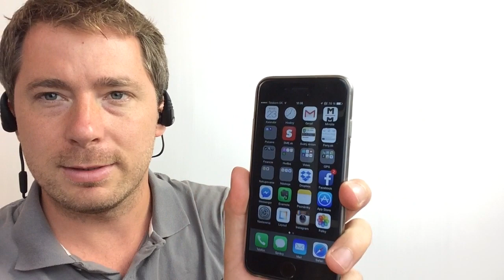Yurbuds Liberty Wireless (recenzia)